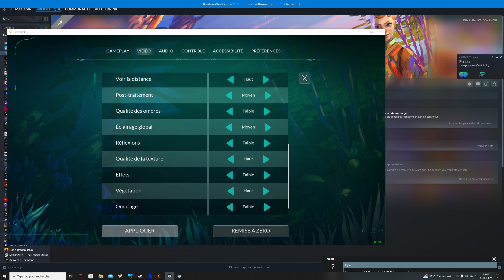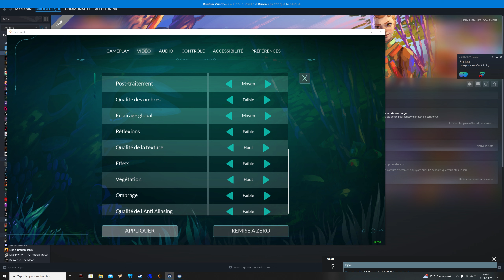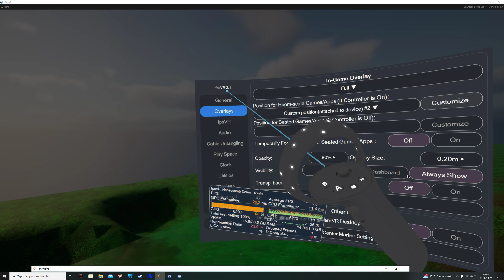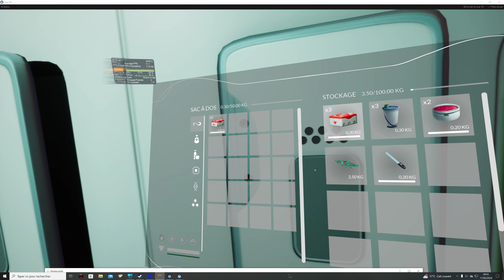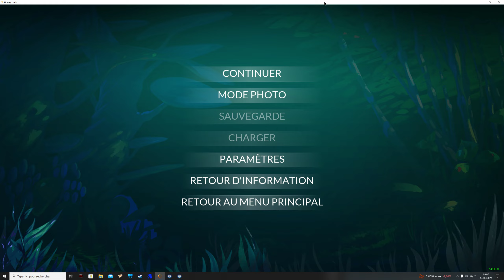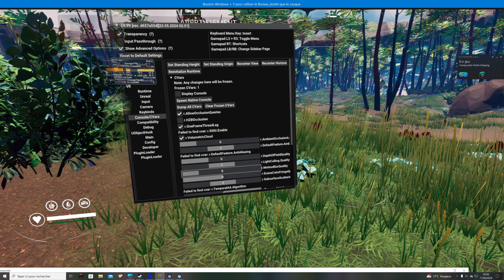Honeycomb steam neo fest UEVR Gameplay BENCHMARK Raytracing reverb g2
flashy shadows no matter what the graphics settings are or if it is was set in native or synchronized sequential I did not even try AFR as the framerate was pretty low with native stereo

No problem with reading subtitles

Les ombres une fois en extérieur n'arrêtent pas d'apparaître et de disparaître, peu importe les réglages graphiques  ou le mode d'injection, j'avoue ne pas avoir testé en AFR mais bon  vu comme ça tournait en natif, aucun intérêt à essayer.

Pas de problèmes de lecture des textes ( pas de dédoublement d'image)

FPS VR  et jeu  lancé via OPEN vR
Reverb g2  60 hz
w10
rtx 4090
5800x3D
32 go

hey honey have you heard about the less compatible demo available during the steam neo fest ? This might be the one !